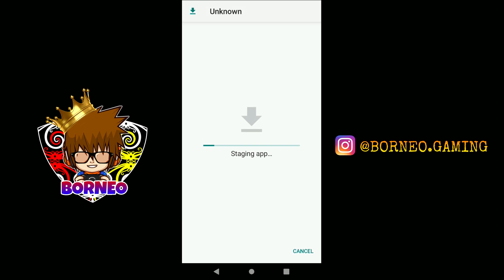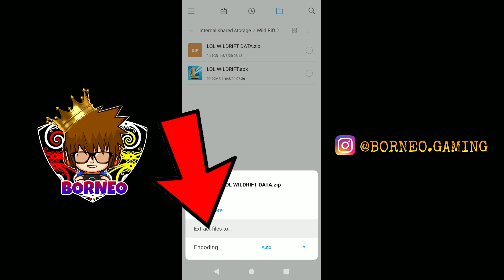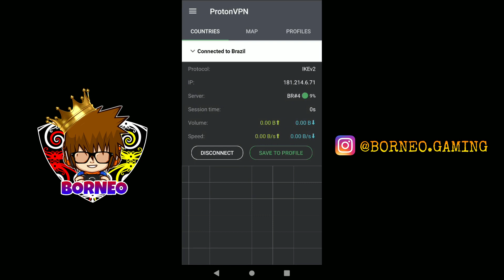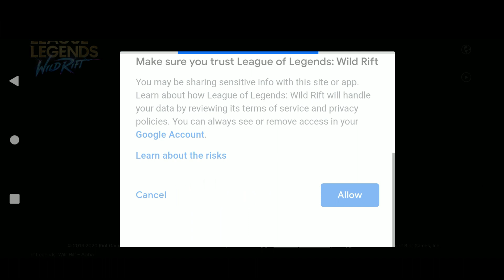CARA INSTALL LEAGUE OF LEGENDS MOBILE ALPHA TEST!! (HOW TO DOWNLOAD LOL WILD RIFT ALPHA TEST!)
Cara Download League Of Legends: Wild Rift Alpha Test

Langkah install :
Pertama kalian install dulu APK nya, setelah selesai instal jangan dijalankan dulu.
Kedua kalian Extract File OBB ke Android-OBB
Ketiga Buka Aplikasi VPN, lalu Connect ke Negara Brasil/Filipina
Keempat Kalian tinggal Buka Game nya.